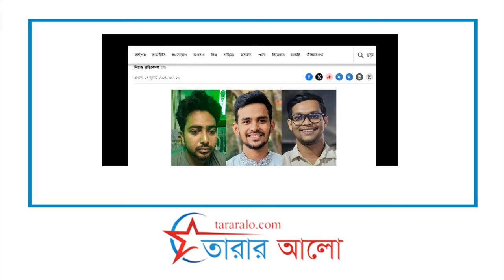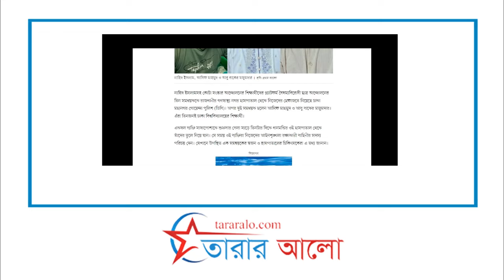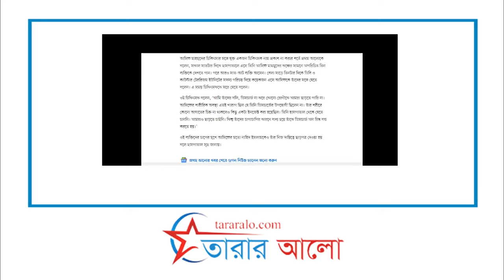আরও ২ সমন্বয়ক ডিবি হেফাজতে | কোটা সংস্কার আন্দোলন